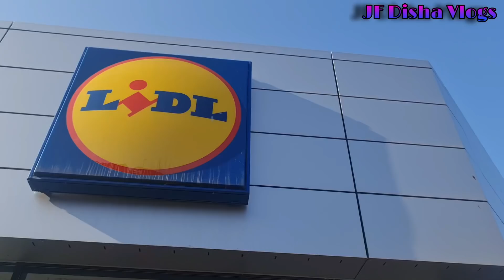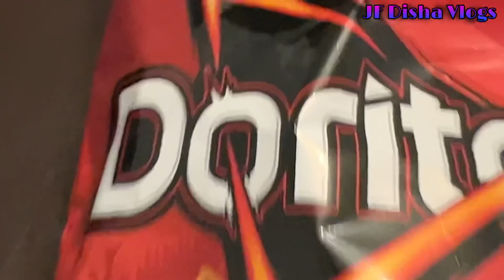তামান্না বৃষ্টিদের সাথে রাতের খাবার খেলাম|যদিও দুপুরে খাবারটা ছিল কোকিলা আপার বাসায়|JF DISHA VLOGS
সারাদিনের কর্মকাণ্ড শেষ করে বাসায় এসে বৃষ্টিদের জন্য রান্না করলাম নিজেরাও খেলাম। আশা করি তাদের ভালো লাগবে।